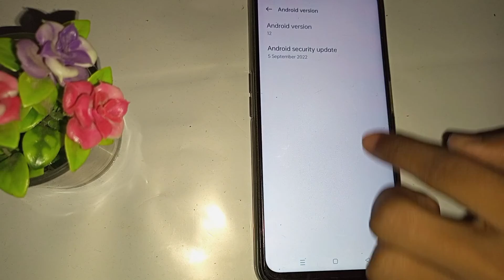Realme c15 incoming call first impression